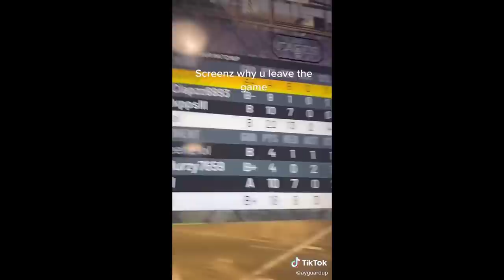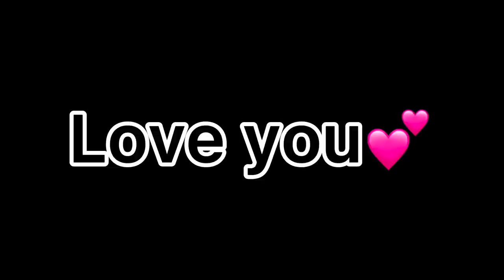They call it the “COMP CAGES”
sub for a kiss:)